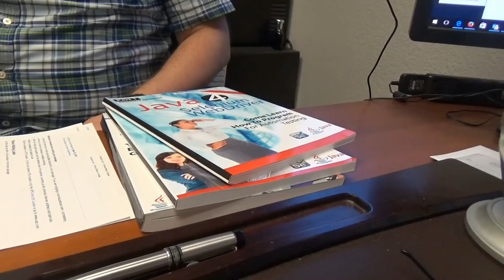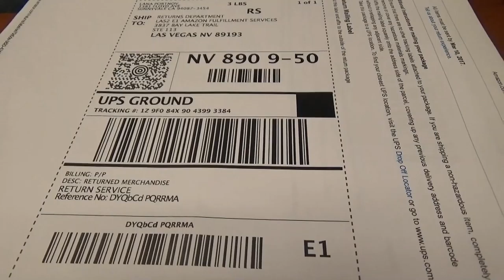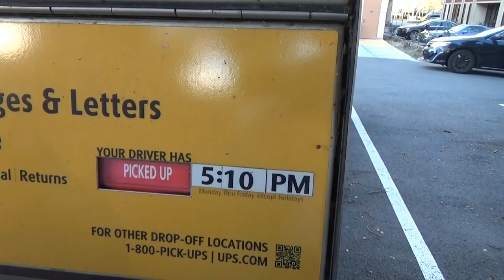США 4540: Возвращаем вредные книжки Амазону - пересылка бесплатная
Возвращаем вредные книжки Амазону - пересылка бесплатная
Ссылки на канале SiliconValleyVoice /школа Михаил Портнов: